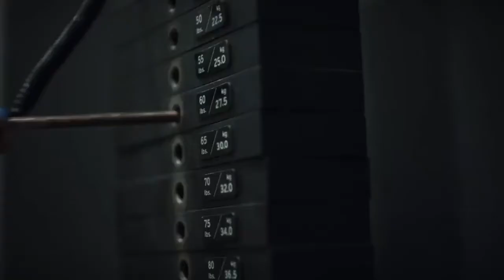Funny GOLF video shane Lowry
Here's a funny golf video